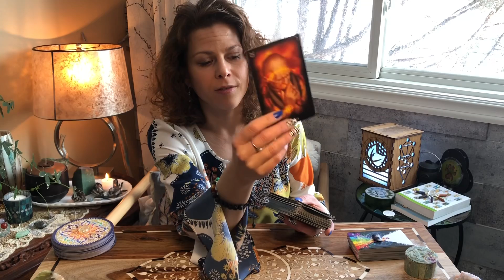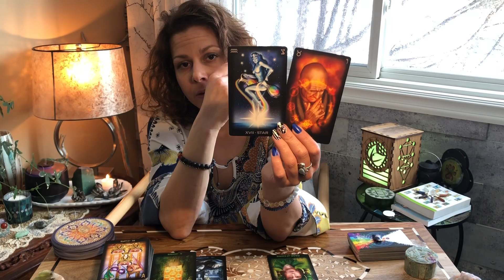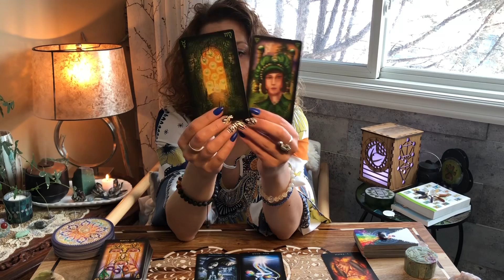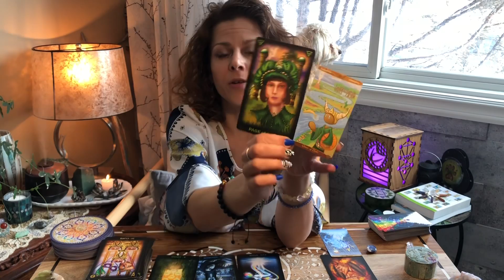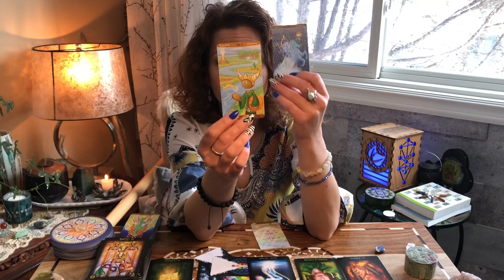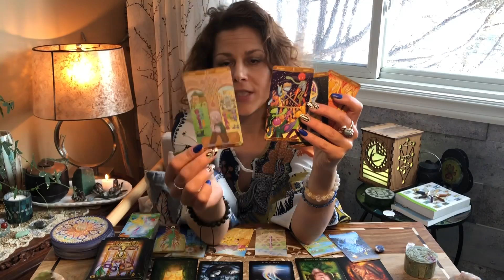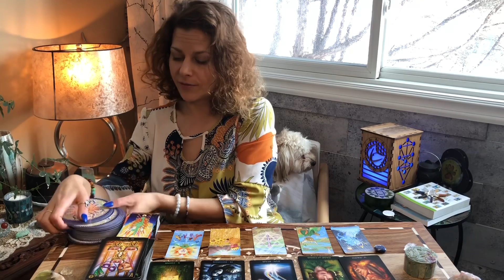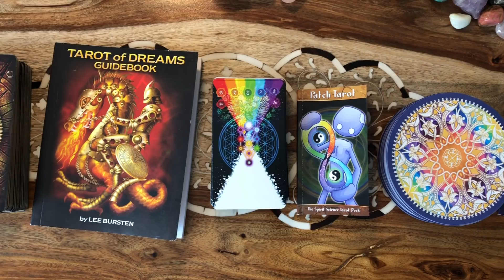Scorpio Sun Sign Reading | Finding Your Faith and Balance 😁 Welcome Back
Hello and welcome to your Scorpio sun sign reading! 😁💜😊

The moon reading will be out at the time of the full moon. 🌚